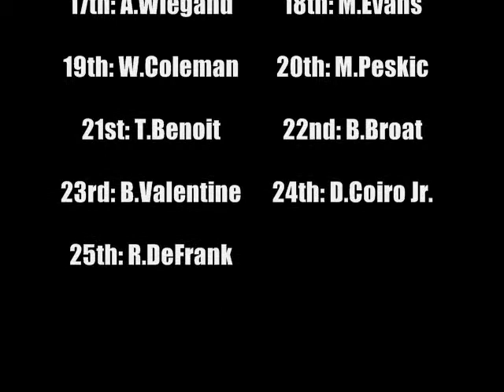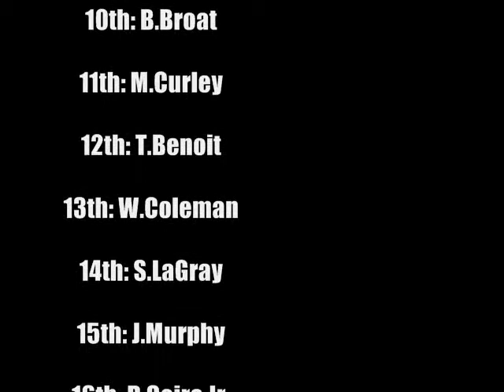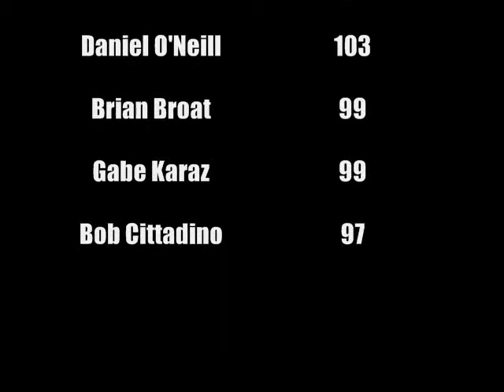UHTS Race 7/19: Laguna Seca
What better way to end Labor Day then to see the stars of the Utica Home Track Series duke it out on the twists and turns of the Laguna Seca road course?
Can Tyler Benoit keep that slim points lead over Brian Valentine, or will it be someone else leading the points after this race.
Only viewing can tell.